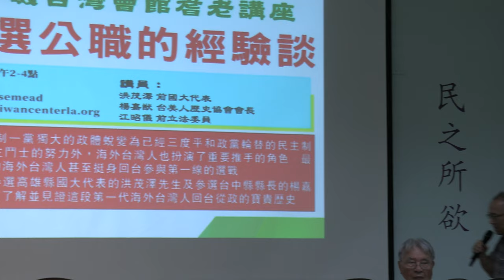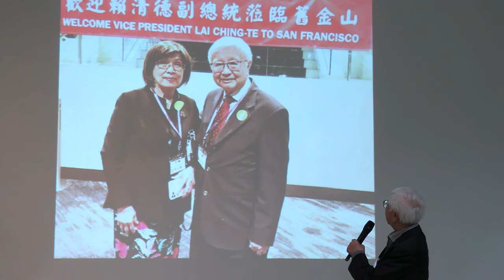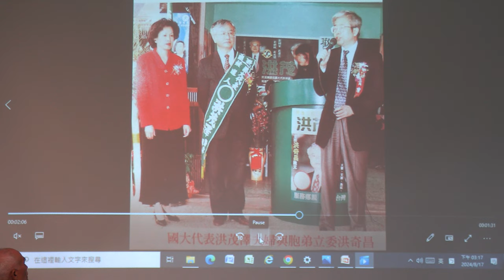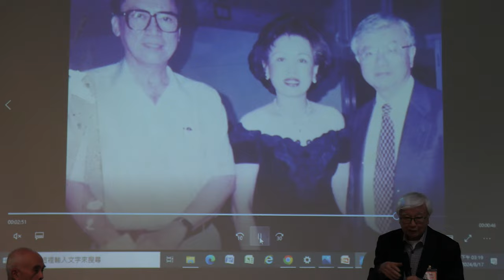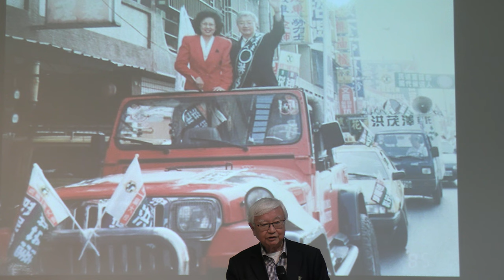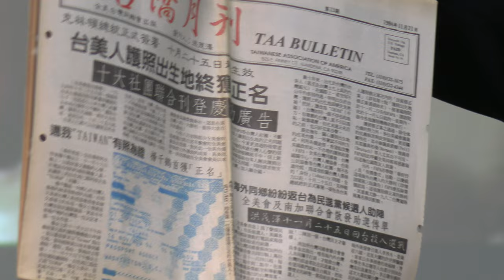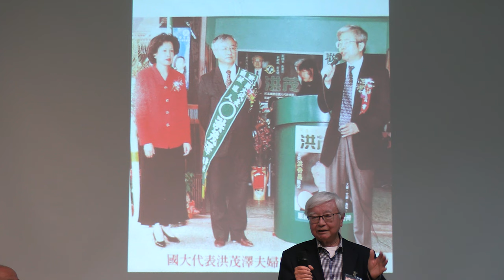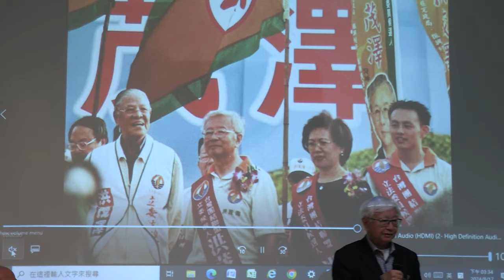大洛杉磯台灣會館耆老座談會-返台參選公職的心路歷程(3) 洪茂澤 20240817